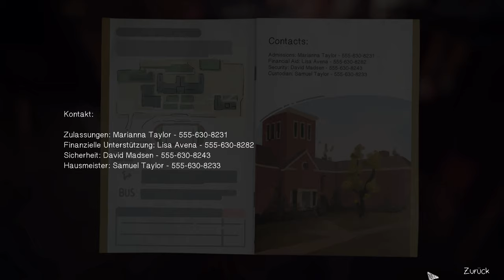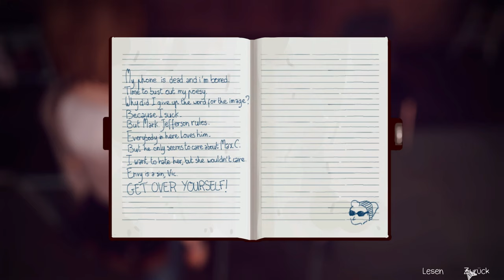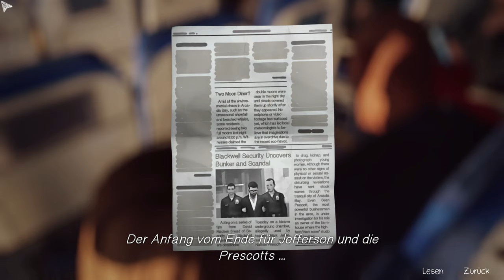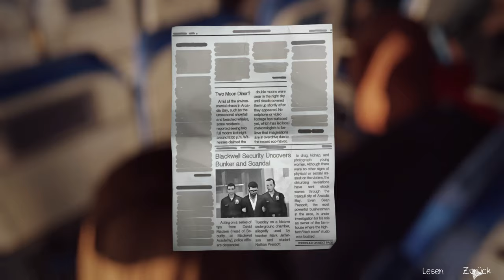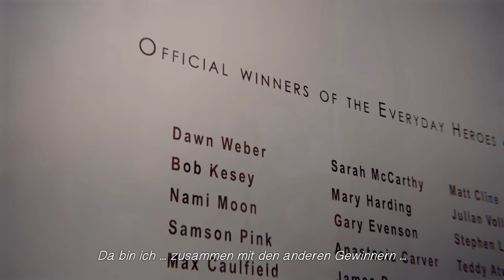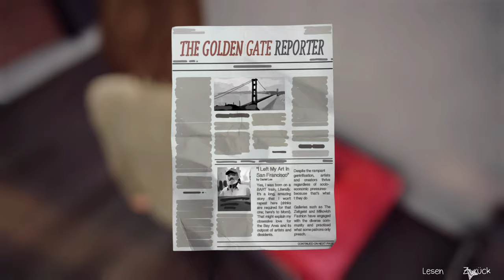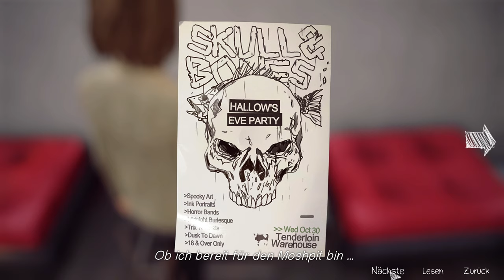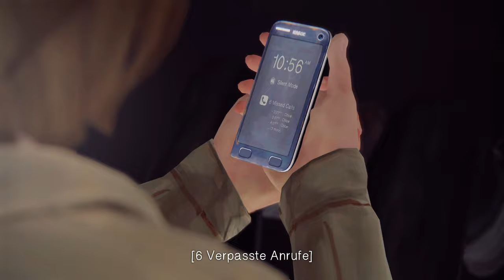Life is strange [Deutsch] #29 – Alles perfekt? [Lets Play]